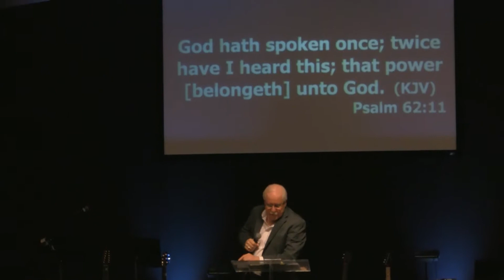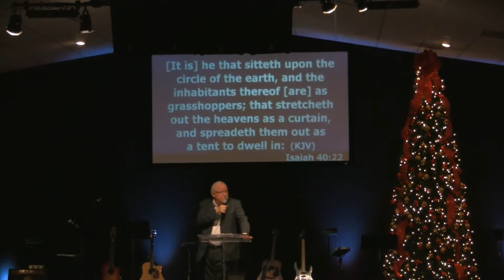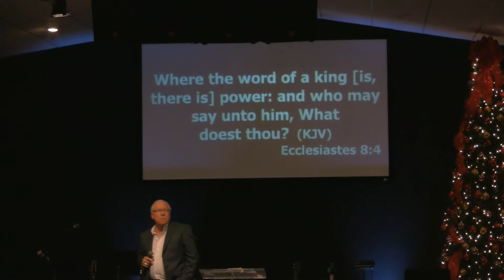"The Power of God" by Pastor Randy Vanesian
"The Power of God" PowerofGod by Pastor Randy Vanesian @ Living Faith Church with a Heart in Prescott Valley, AZ on December 14th, 2014